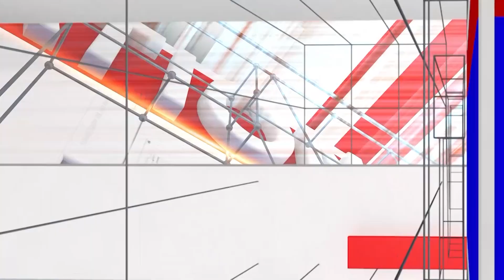Drinking Water Scam : ತನ್ನ ಏರಿಯಾದಲ್ಲಿ ಏನ್ ಆಗ್ತಿದೆ ಅಂತ ಗೊತ್ತಿಲ್ಲ ಅಂದ್ರೆ ನಗು ಬರುತ್ತೆ | National TV